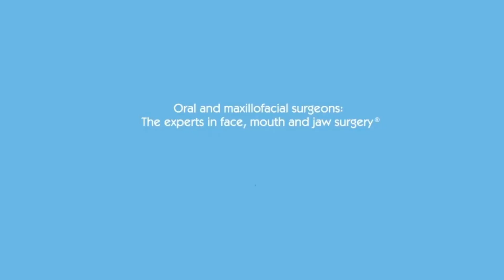Updates on Nerve Injury and Repair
Dr. Michael Miloro highlights five new areas in the oral and maxillofacial surgery specialty on nerve injury and repair. Learn more about nerve injury and repair at MyOMS.org.

Facebook.com/MyOMS
Twitter.com/AAOMS
Instagram.com/MyOMS
MyOMS.org/Podcast